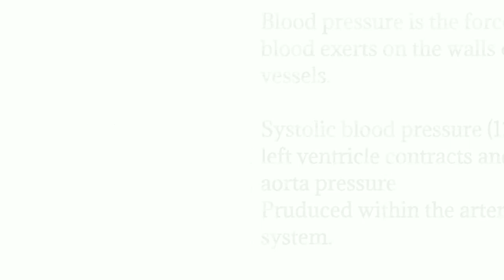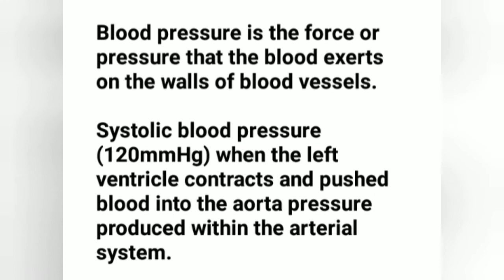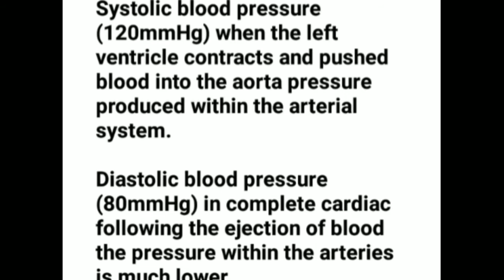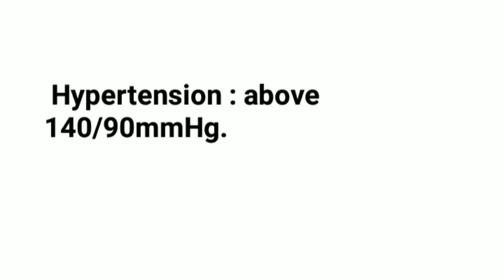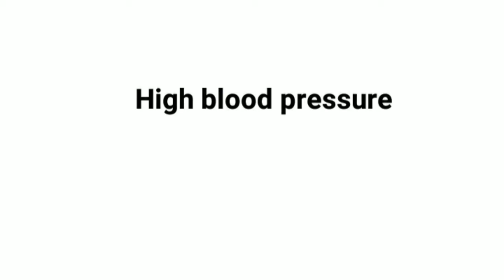हाई प्रेशर जानाइ नि जाहोन || Why high pressure is happen ??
Hey,

Today's my video topic is about of High blood pressure (BP).

blood pressure is the force or blood exerts on the walls of blood vessels

Normal BP range
       120/80mmHg.

HYPERTENSION medicine/high blood pressure medicine⤵️⤵️⤵️

Hypertension : above 140/90mmHg
Hypotension  : Below 90/60mmHg

BP is measure with the syphygmomanometer.

systolic blood pressure (120mmHg)
Diastolic blood pressure (80mmHg).

sorry,

ang ni bung nai au ang gwrwnti mwnse jadw sigagani be ni range ah 180/90mmHg mwn.but ang beyau 180/80 bungplangdw,.
beni takai ang sigaga yaunw nimaha binai tabai🙏🙏🙏.